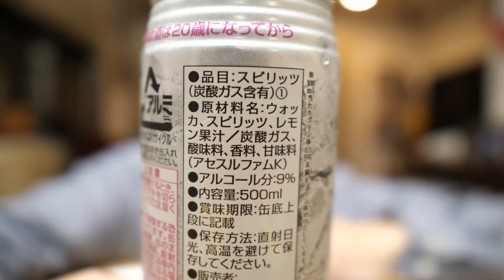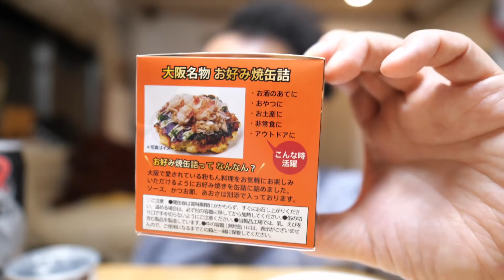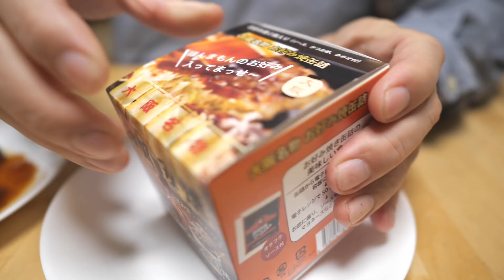日本一安いストロング９％【缶詰たこ焼き・お好み焼き】